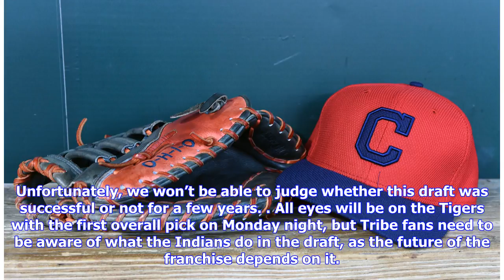Breaking News | Cleveland Indians: Why the Tribe needs to nail the 2018 MLB Draft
(Photo by Mitchell Layton/Getty Images)The Cleveland Indians know that the MLB Draft is their main source of infusing talent into their organization. As a small market, low revenue club, free agency is an endeavour with a limited amount of upside. So the talent they get needs to be homegrown. They’ve done well in previous drafts, which played a big role in their recent playoff appearances. Those drafts saw Francisco Lindor, Cody Allen, Bradley Zimmer, Jason Kipnis, Lonnie Chisenhall, and others ...